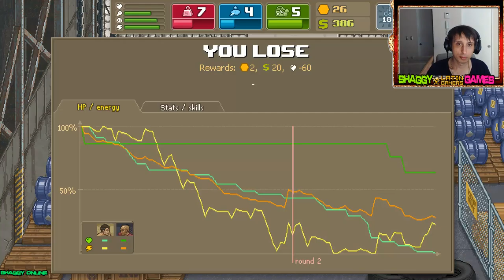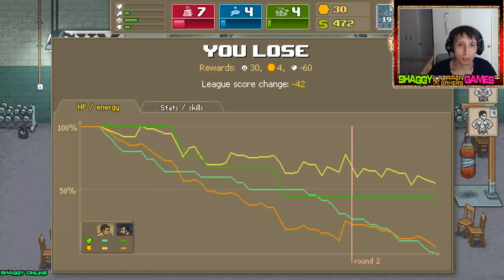Punch Club - mua trang thiết bị tập luyện | punch club #28